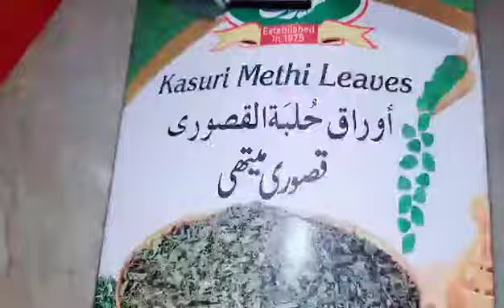Masala Kaleji Recipe || مصالحہ کلیجی بہت أسان اور زبردست || MS Life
Masala kaleji Recipe
Onion 2
tomatoes 4
red crushed chilli powder 1tbsp
turmeric powder half tsp
coriander powder half tbsp
salt to taste
roasted coriander powder half tbsp
roasted cumin powder half tbsp
Kauri meethi